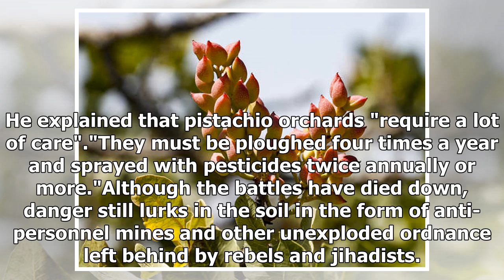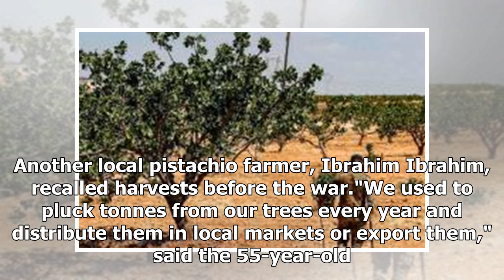Breaking News - Syria pistachio farmers return to orchards after years of war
Pruning scissors in hand, Syrian pistachio farmer Fadi al-Mahmoud inspected his orchard, hoping for his first harvest after years of war, as nearby army de-miners swept the ground for buried explosives."I will be fine as long as my orchard is fine," said the 40-year-old, who returned to his village of Maan in the north of battle-scarred Hama province only months ago, after years of displacement. The region, long a centre of Syria's famed pistachio production, was controlled for years by jihadist...